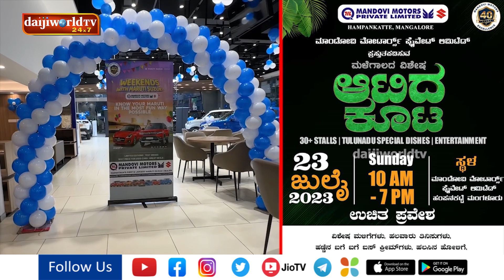ಮಾಂಡವಿ ಮೋಟಾರ್ಸ್ ನಲ್ಲಿ ಮಳೆಗಾಲದ ವಿಶೇಷ "ಆಟಿದ ಕೂಟ"│Daijiworld Television